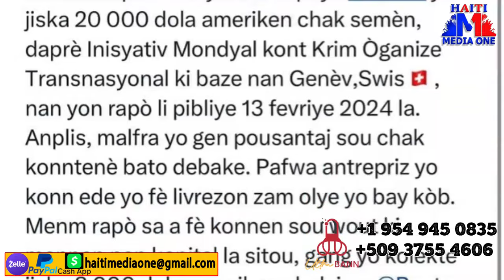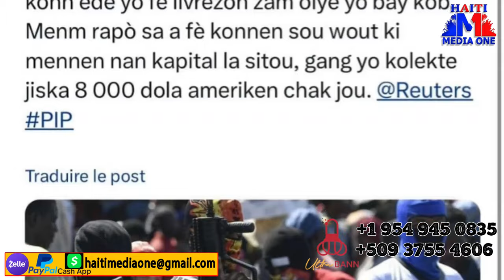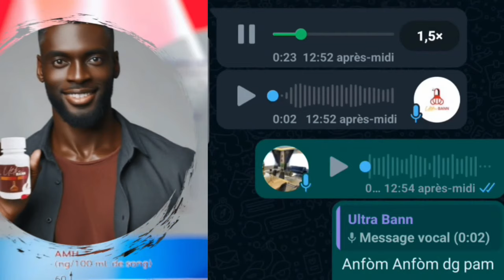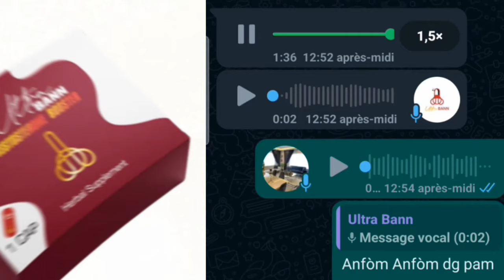3 Pi Gwo Antrepriz Kap Peye Bandi pil Lajan Chak Semen E Debake Ak Zam Pou Yo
.3 Pi Gwo Antrepriz Kap Peye Bandi pil Lajan E Debake Ak Zam Pou Yo